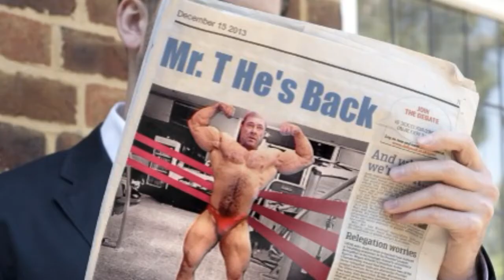THAER AL RAWY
The man who etched his name on the rocks.